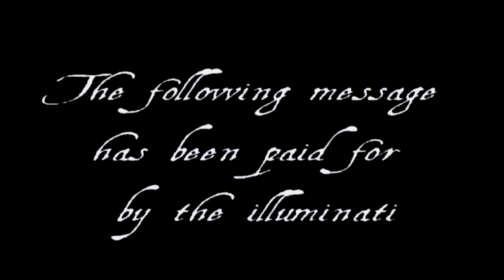Legion Reunited - Sunday July 31st, at Shug's Hoose Party III!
At Shug's Hoose Party III, on Sunday July 31st at the O2 ABC Glasgow​, one of the most destructive forces that Insane Championship Wrestling has ever seen will return, as Legion come together in an ICW ring for the first time since Fear & Loathing VIII, to take on Moustache Mountain & Lewis Girvan​!

What hell will be unleashed when Legion make their return to Glasgow at Shug's Hoose Party III? Be There to find out!

Limited tickets are still available for Shug's Hoose Party III These tickets are limited, and are selling fast, so act now to avoid missing out on one of the most important nights in ICW history!

Shug's Hoose Party III wil also be broadcast live around the world on iPPV, exclusively on the FITE​ app! Download the Fite app now to your moble device or Smart TV, and head over to pre-order Shug's Hoose Party III now!